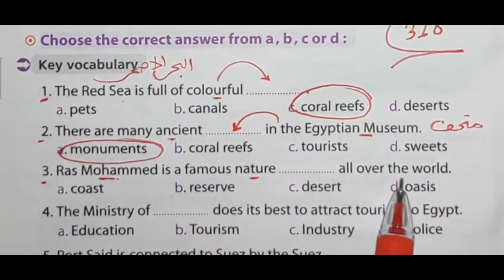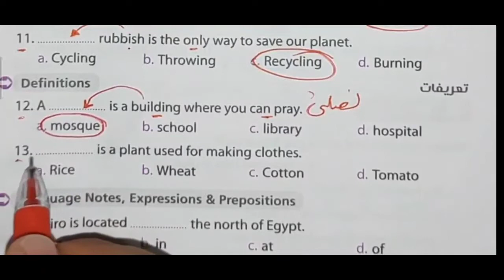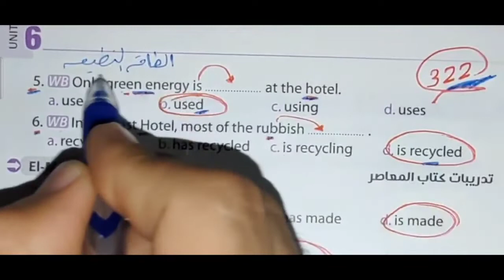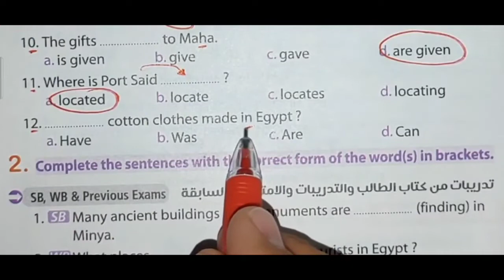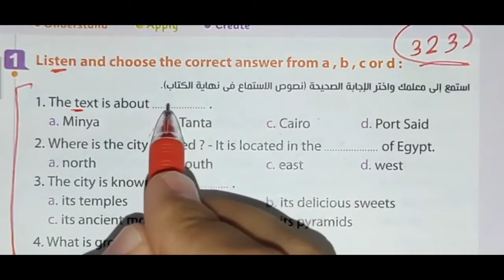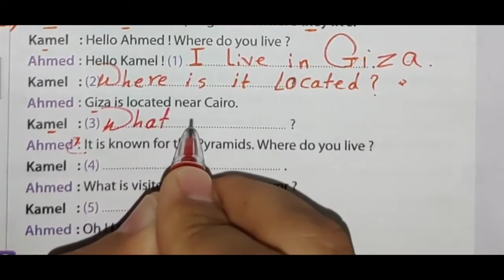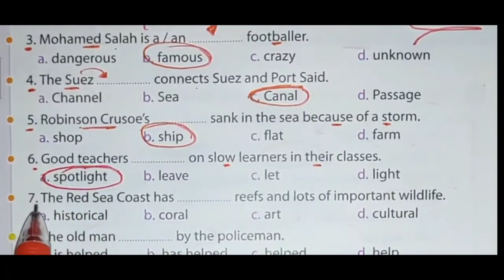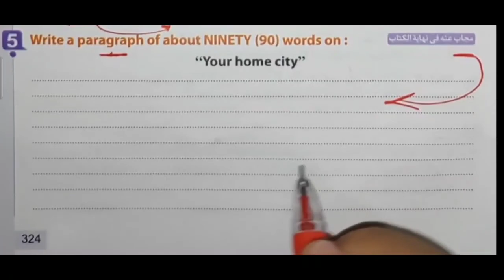حل الوحدة السادسة تانية اعدادي 2023 | المعاصر unit (6) | انجليزي الترم الاول lesson 3-4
حل الوحدة السادسة كتاب المعاصر تانية اعدادي انجليزي 2023 الترم الاول الوحدة السادسة الدرس التالت والرابع lesson 3-4

إن شاء الله في الفيديو ده حل كتاب المعاصر للصف الثاني الاعدادي الوحدة السادسة , الترم الأول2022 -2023 الدرس الاول والثاني lesson 3-4 بطريقة شيقة وسهلة ومبسطة لمنهج الصف الثاني الاعدادي انجليزي الترم الاول 2023
حل تدريبات الوحدة الخامسه كامله كتاب المعاصر للصف الثاني الاعدادي الوحدة السادسة الترم الأول 2022  بطريقة شيقة وسهلة ومبسطة لمنهج الصف الثاني الاعدادي انجليزي الترم الاول 2022
حل تمارين الكتاب كاملة الوحدة الخامسة كل أسئلة unit 6 التمارين بالكامل
 حل اسئله كتاب اللغة الإنجليزية الصف الثاني الاعدادي الترم الأول 2023 الوحدة السادسة بطريقة شيقة
حل منهج الصف الثاني الاعدادي انجليزي 2022 الترم الأول الوحدة السادسه lesson 3-4 المعاصر
حل منهج تانية اعدادي لغة إنجليزية كتاب المعاصر
تانية اعدادي منهج الانجليزي الجديد معاصر unit 6
الوحده  الخامسه كتاب المعاصر
انجليزي تانية اعدادي 2023
حل تمارين الوحدة السادسة وشرح unit 6 المعاصر
انجليزي الصف الثاني الاعدادي 2023
تانية اعدادي كتاب المعاصر الوحدة السادسة
الترم الاول 2022/2023 الوحدة السادسة المعاصر مادة الانجليزي 2023
حل تمارين الكتاب للدرس الاول والثاني كاملة الوحدة السادسه من كتاب المعاصر للعام الدراسي الجديد 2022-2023
حل اسئله كتاب اللغة الإنجليزية الصف التاني الاعدادي الترم الأول 2023 الوحدة السادسة جميع تدريبات كتاب المعاصر  انجليزي
حل منهج الصف الثاني الاعدادي انجليزي 2023 الترم الأول الوحدة السادسة
الصف الثاني الاعدادي ترم اول ٢٠٢٣
تانيه اعدادي منهج الانجليزي الجديد 2023
حل انجليزي تانية اعدادي المعاصر الوحدة الرابعة
حل تمارين الوحدة الخامسة unit 6 درس تالت ورابع
انجليزي الصف الثاني الاعدادي معاصر
تالتة اعدادي 2023 وحدة سادسه
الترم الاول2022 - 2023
مادة الانجليزي من كتاب المعاصر انجليزي
حل الدرس الاول والثاني من الوحدة السادسة للصف الثاني الاعدادي ترم اول كتاب المعاصر 2023